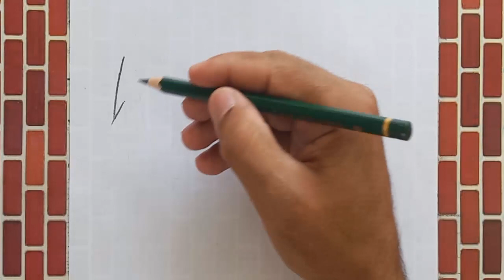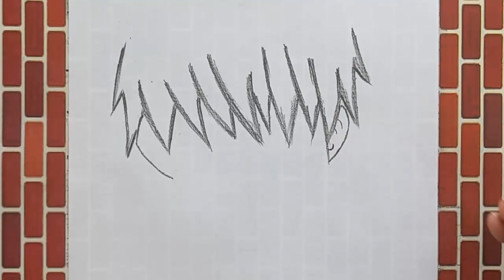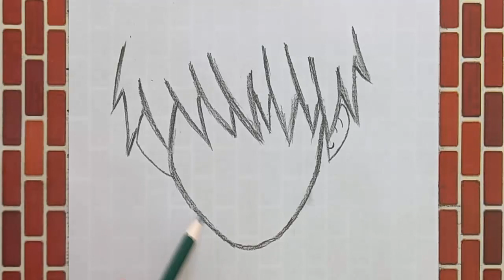how to draw a sad boy wearing a mask \ Easy anime drawing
Easy anime drawing | how to draw a sad boy wearing a mask easy step-by-step